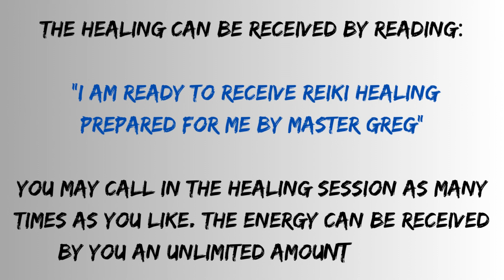Coping With Leukemia| Reiki Session | Instant Access | Life Force Energy | Free & Unlimited Healing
Distant Reiki can serve as a complementary and supportive approach for individuals diagnosed with leukemia, a type of blood cancer. While it is essential to recognize that distant Reiki is not a replacement for medical treatment, it can work alongside conventional therapies to promote healing and well-being. By channeling healing energy from afar, distant Reiki aims to address not only the physical symptoms of leukemia but also the emotional and energetic imbalances that often accompany serious illnesses. The gentle and non-invasive nature of distant Reiki allows recipients to experience deep relaxation, reduced stress, and a strengthened sense of hope and positivity. This energetic support can help individuals coping with leukemia to find comfort, emotional resilience, and improved quality of life throughout their treatment journey. Distant Reiki fosters a holistic approach to healing, supporting both the physical body and the emotional well-being of individuals facing the challenges of leukemia.

To receive the healing at anytime, any place, and as many times as you like: just ask for it, and accept it.

This healing session has been prepared by Reiki Master Greg who works with healing energies since 2005.
Greg's been attuned to: Usui Reiki, New Usui Reiki, Full Spectrum Healing, Lavender Flame, Silver Violet Flame, Karuna Ki Reiki, Kundalini Reiki, Imara Reiki, Green Tara Seichim, Golden Ray Empowerment, Gold Reiki, Axiatonal Lines Connection, Higher Self Joy/Bliss Connection, The Orb of Life.
In distant healing Greg often uses the power of connection via: Angelic Sphere of Light and/or Reiki Chi Balls.

What can be anticipated in the healing?

Warmth, tingling, or a gentle flow of energy may be felt throughout your body as you unwind and give in to the healing energy. Numerous clients claim to experience intense calm, clarity, and renewal both during and after the session.
The length of the session varies from person to person, and typically it takes between 15 to 30 minutes.

Note: Distant Reiki healing is not a substitute for medical treatment. It complements and supports traditional healthcare practices. Please consult with a qualified healthcare practitioner for any medical concerns or conditions.

Thanks to everyone for your loving support. It truly means a lot to me. I wish you all an abundance of miracles & blessings! Take care, Greg.

All of my videos are intended to make healing available to everyone. It is a great honor for me to be a part of this free Reiki experience, where I can pay it forward to all beings. ❤️

My Etsy Shop

"Understanding Distant Reiki" eBook by Reiki Master Greg Senecki
Discover the transformative world of distant Reiki healing with my comprehensive eBook "Understanding Distant Reiki". Whether you are a curious beginner or an experienced practitioner, this guide will deepen your understanding and empower you to harness the incredible healing energy that transcends physical boundaries.
Explore the concept of energy and how it influences our well-being. Gain insight into the principles and techniques of distant Reiki healing, and learn how to establish a profound connection with the recipient. Discover the science-backed research supporting the efficacy of distant healing, debunking common myths and misconceptions along the way.

Reiki supplies